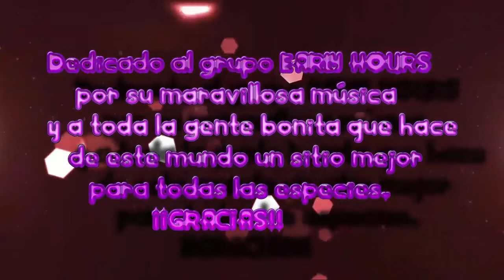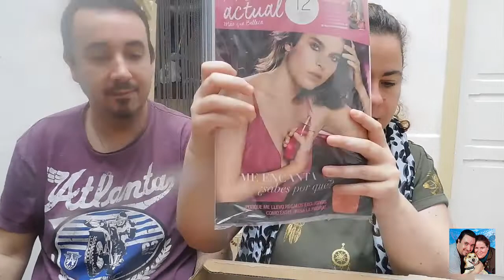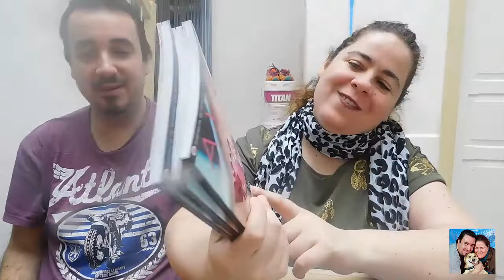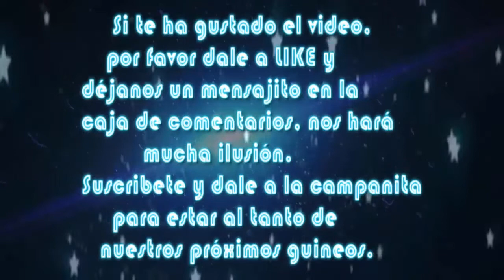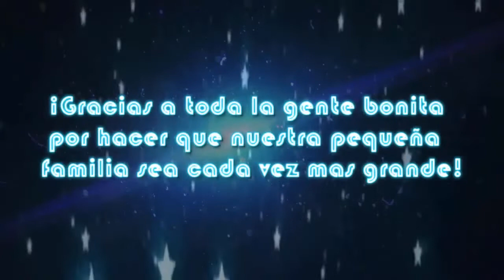HABLEMOS DE SEPHORA LA POSTAL DE UNA COMPI EL ENVIO DE AVON